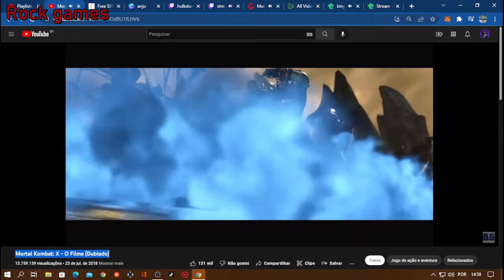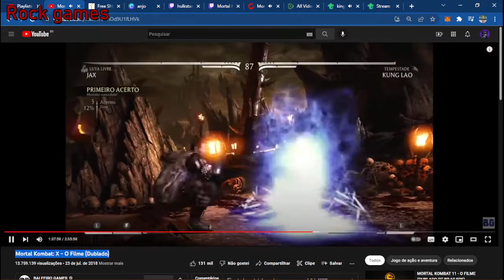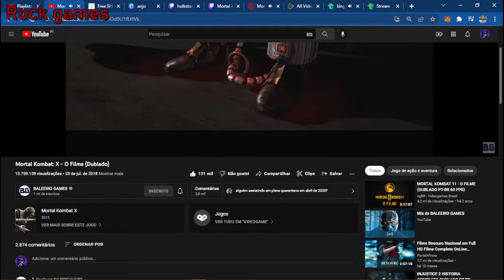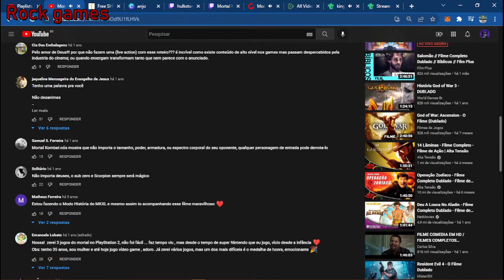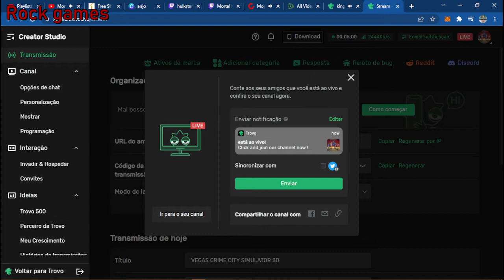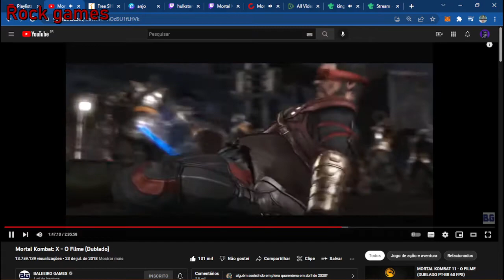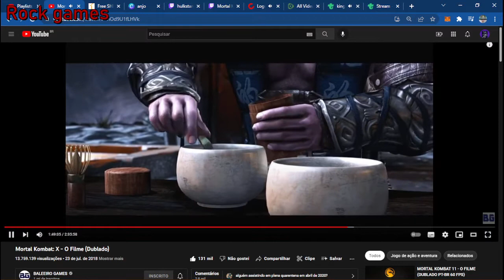filme completo 4 mortal kombat x completo 7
tomb rider rise completo 2